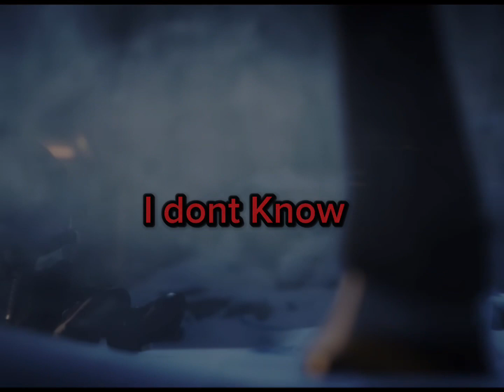Proposed to the moon